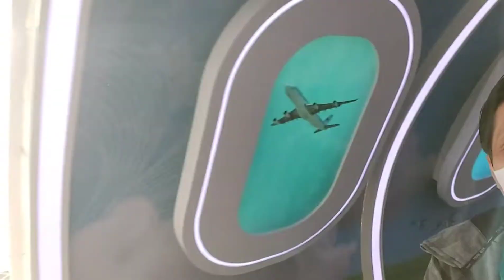20211204 BKK Donmueang ดอนเมือง DMK Phuket HKT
4-7 December 2021 Phuket Trip